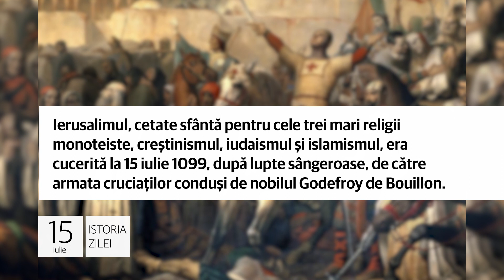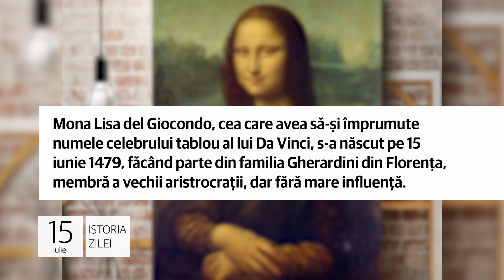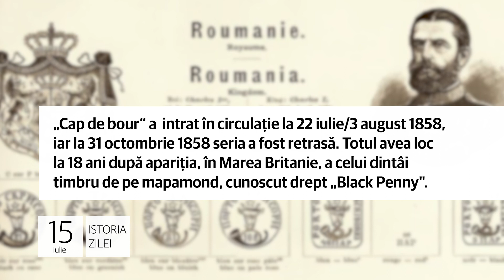15 iulie - Căderea „cetății sfinte”!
1. Ierusalimul, cetate sfântă pentru cele trei mari religii monoteiste, creştinismul, iudaismul şi islamismul, era cucerită la 15 iulie 1099, după lupte sângeroase, de către armata cruciaţilor conduşi de nobilul Godefroy de Bouillon.

Cei 20.000 de soldaţi creştini ai Primei Cruciade au cucerit Ierusalimul din mîinile califului Egiptului. Istoria spune că toţi apărătorii musulmani şi evrei ai Ierusalimului au fost ucişi, unele surse amintind circa 100.000 de victime.

A fost odată adevărată Mona Lisa!

2. Mona Lisa del Giocondo, cea care avea să-și împrumute numele celebrului tablou al lui Da Vinci, s-a născut pe 15 iunie 1479, făcând parte din familia Gherardini din Florența, membră a vechii aristrocrații, dar fără mare influență.

La vârsta de 15 ani s-a măritat cu Francesco di Bartolomeo di Zanobi del Giocondo, un comerciant de mătase și textile, cu care a avut cinci copii. Leonardo da Vinci i-a pictat portretul între 1503 și 1506, dar ea nu l-a văzut vreodată.

Timbrul „Cap de bour“ și intrarea sa în istorie!

3. Ziua mărcii poştale româneşti este sărbătorită anual la 15 iulie, dată la care, în anul 1858, au fost tipărite primele mărci poştale româneşti, în Moldova. Numită „Cap de bour“, emisiunea includea patru timbre, de 27, 54, 81 şi 108 parale.

„Cap de bour“ a  intrat în circulaţie la 22 iulie/3 august 1858, iar la 31 octombrie 1858 seria a fost retrasă. Totul avea loc la 18 ani după apariţia, în Marea Britanie, a celui dintâi timbru de pe mapamond, cunoscut drept „Black Penny".